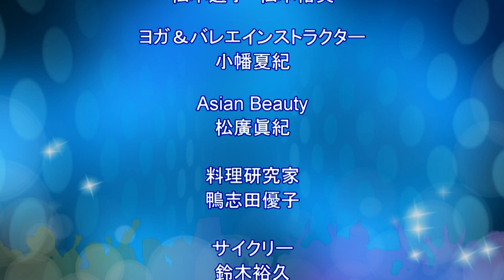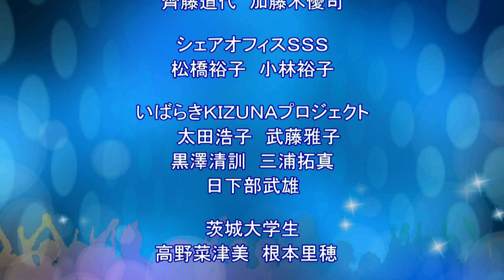恋するフォーチュンクッキー茨城県水戸市シェアオフィスSSS Ver.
茨城県水戸市にあるシェアオフィスSSSにて、セミナー参加者やご利用者の方達などの皆さんと「恋するフォーチュンクッキー」を踊りました。
パソコン１台で起業できるオフィスです。また、会議室やｾﾐﾅｰﾙｰﾑは一般の方もご利用できます。ワークショップにもご利用できます。飲食可能、販売可能、展示場可能となっています。
水戸市のシェアオフィス・貸し会議室・セミナールーム「シェアオフィス SSS」〒310-0852 茨城県水戸市笠原町1189-2 グリーンヒル西野ビル2Ｆ~4F　お電話はこちら　TEL：